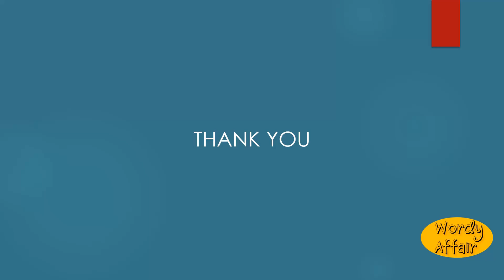Ultimo Meaning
In the month immediately preceding the present; as, on the 1st ultimo; -- usually abbreviated to ult. Cf. Proximo.

In this video, you will learn "Ultimo" Meaning and pronunciation in English.

Wordy Affair